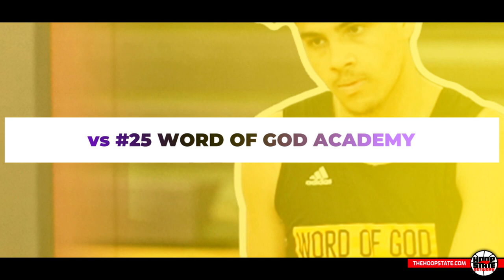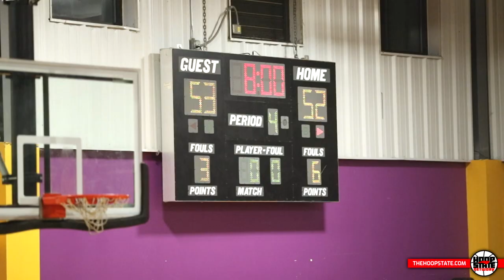Allen Iverson PULLS UP on Robert Dillingham @ John Wall's High School for Top 25 National Match-Up!!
In a matchup of two of the top teams in the state, Combine Academy travelled to Raleigh to take on Word of God. The anticipation and hype surrounding this game was real. Combine won the first meeting by four points on November 20th at Combine. You knew both teams would be ready. Each have played a national schedule and have notable wins on their resume.

FINAL STATS
WORD OF GOD ⤵️
Saiquone Harris ➡️ 14 points, 7 rebounds, 3 blocks
Po’Boigh King ➡️ 13 points, 2 rebounds, 2 steals
Khalil Marshall ➡️ 11 points, 6 assists, 3 rebounds
Jai Smith ➡️ 11 points, 9 rebounds, 3 steals, 3 blocks
Kanayo Nwosu ➡️ 8 points, 7 rebounds
BJ Keith ➡️ 8 points, 2 steals

COMBINE ACADEMY ⤵️
Robert Dillingham ➡️ 17 points, 5 rebounds, 4 assists, 4 steals
AJ Smith ➡️ 14 points, 5 rebounds, 2 steals, 1 assist
Jacori Owens ➡️ 8 points, 2 rebounds, 2 blocks
Kris Robinson ➡️ 6 points, 3 rebounds, 1 assist
Bryce Alfino ➡️ 6 points, 1 rebound, 1 assist
Patrick Wessler ➡️ 4 points, 4 rebounds, 2 blocks, 2 steals
Omarion Bodrick ➡️ 3 points, 3 blocks

📺 What to watch for in week 2... ⤵️

PHENOM PLAYER BREAKDOWN - WORD OF GOD ⤵️
➡️ 2022 Khalil Marshall was impressive all night. He makes it hard for any team to trap him. He is extremely quick and has an incredible change of pace. He made a living getting into the paint, whether breaking his defender down off the bounce or attacking off ball screens. He made several drop off passes to his teammates for finishes. He also knocked down multiple midrange pull-up jumpers.

➡️ 2021 BJ Keith is an explosive, strong guard who is in the conversation as one of the best on-ball defenders in the state. He has the quickness and strength to matchup with anyone. Offensively, he does a great job of getting downhill and finishing at the rim. He was huge in the fourth quarter. The three-pointer he knocked down to take the lead was gutsy and proved to be the shot of the game.

➡️ 2021 Saiquone Harris led the way in scoring with 14 points and snagged 7 rebounds. The 6’7 wing is versatile and able to score in a variety of ways. He can make shots from the perimeter. He can put the ball on the bounce and finish above the rim. He can create off the bounce and get to the midrange. Last night however, he came up huge at the foul line knocking down 10 of 12. Defensively, he is very versatile and does a great job of rotating for blocks and rebounding the ball.

➡️ 2022 Po’Boigh King has the ability to really fill it up. He can get hot at any moment. He is one of the elite shooters in the state. Not only can he shoot the ball, he has the ability to create off the bounce and make plays going to the rim. He attacks the basket strong and finishes through contact. He also is able to drive it and make plays for others.

➡️ 2022 Jai Smith is one of the most sought after forwards in the country. His motor is what separates him. He finishes extremely well around the basket. He tries to rip the rim off every time he goes up. Defensively, he is extremely versatile. He has the ability to guard along the perimeter and to block shots at the basket. He has great anticipation when rotating for blocks or jumping the passing lane for steals.

➡️ 2021 Kanayo Nwosu came up big for the Holy Rams. He finished with 8 points and 7 rebounds. He is super athletic and his intensity and motor are extremely valuable. He is so active and versatile on the defensive end. He forces tough passes from opponents with his length on the perimeter. He contests shots at the rim. He rebounds at a high level. Offensively, he finishes well above the rim. He also stepped out and knocked down two three-pointers in the first half.